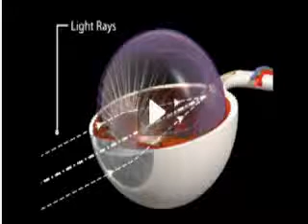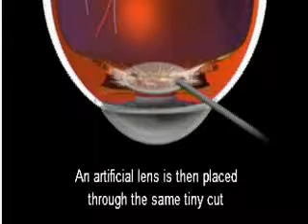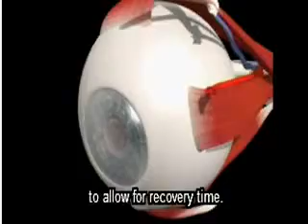cataract animation flv